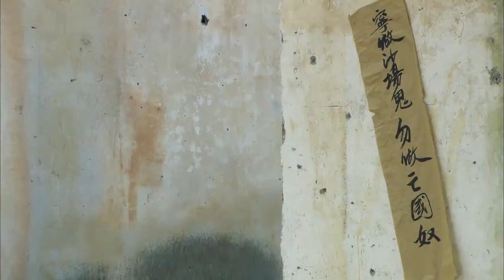抗日電影！ 日軍狙擊手埋伏八路小子，怎料被神槍小子一槍擊斃 ⚔️ 抗日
剧名：SQ-ZZ